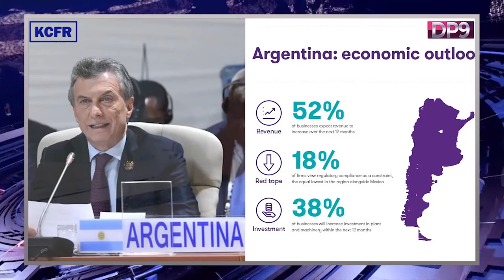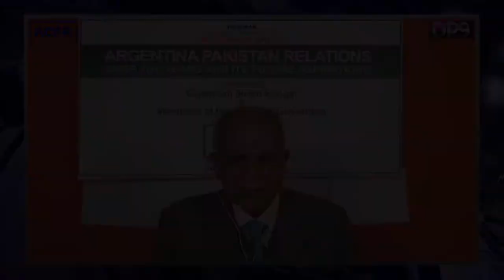KCFR Webinar on Argentina Pakistan Relations (Brief Video)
Webinar was held on 21 December 2021 on "Argentina Pakistan Relations over the years and its Future Aspiration" under the auspices of the Karachi Council on Foreign Relations (KCFR) with HE Leopoldo Francisco Sahores, Ambassador of Argentina to Pakistan. Chaired by Ikram Sehgal, Chairman KCFR, the event was moderated by Sadeed A.Malik Secretary General/ CEO KCFR.

PARTICIPANTS:
HE Leopoldo Francisco Sahores – Ambassador of Argentina to Pakistan
Ikram Sehgal – Chairman KCFR
Naela Chohan – Pakistani Ambassador
Cdr (R) Sadeed A Malik – Secretary General/CEO KCFR (Introduction/Moderater)